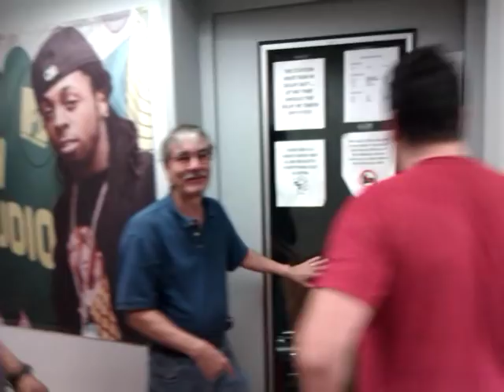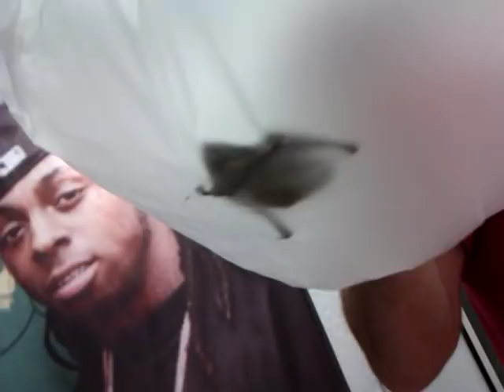Capturing the bat which has been living for four days in the WLLD-FM control room.

How did it get into the studio in the first place? Nobody has yet fessed up.